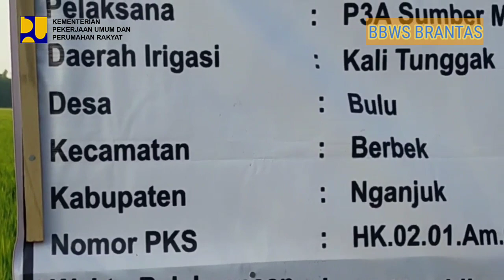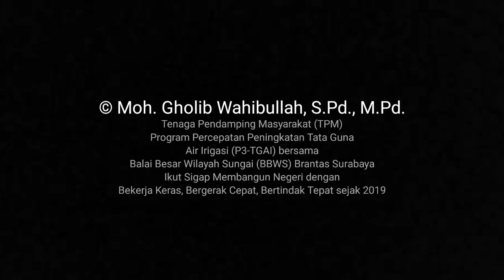Pelaksanaan P3-TGAI di Desa Bulu Kec. Berbek Kab. Nganjuk Tahun Anggaran 2023